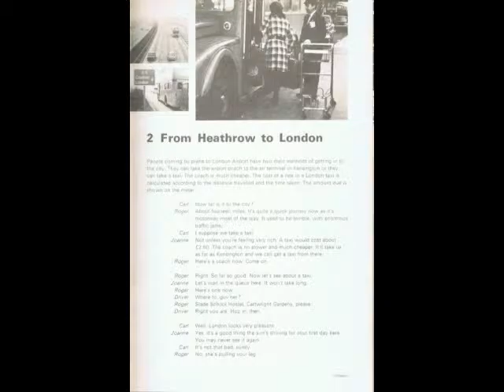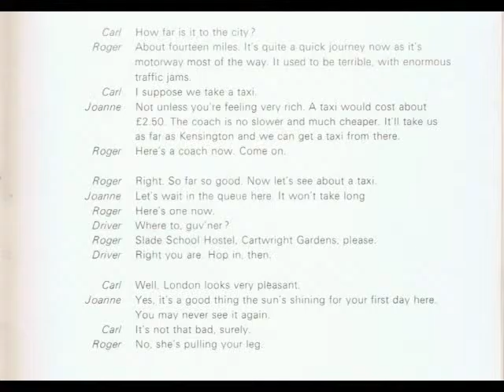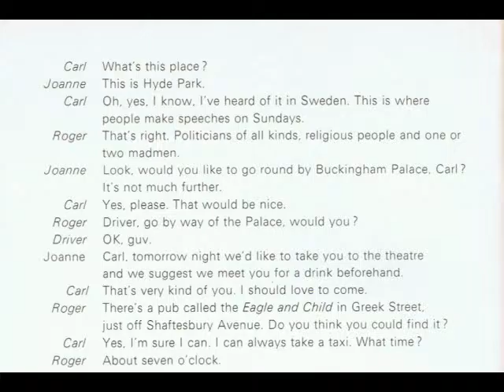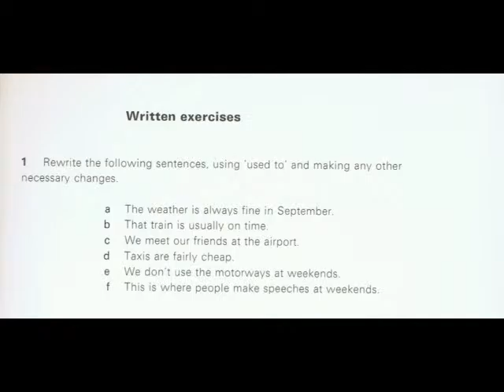Advanced English - My English Adventure (2) - from Heathrow to London - Unit 2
A Genuine Advanced English Course portraying different aspects of life in England.